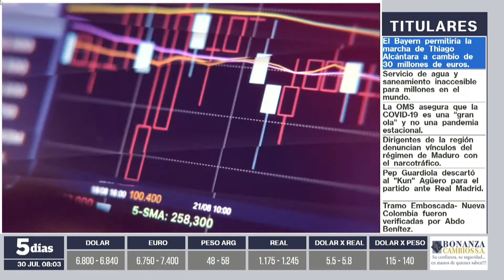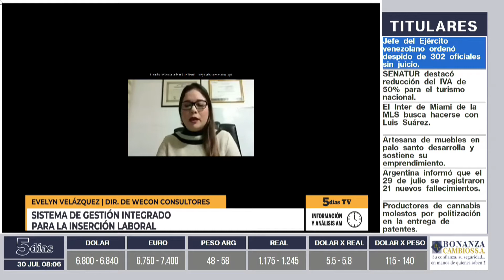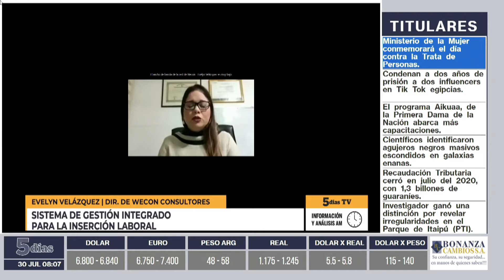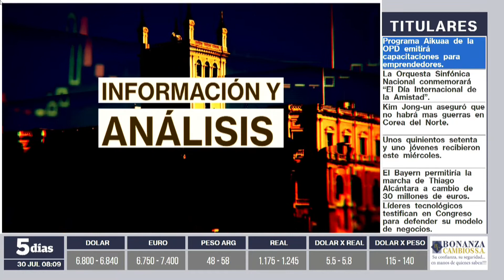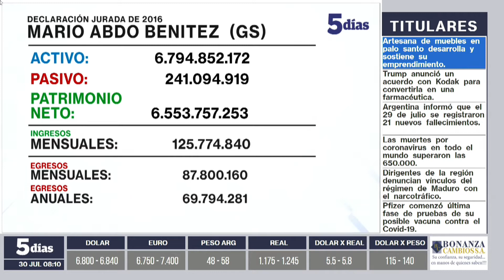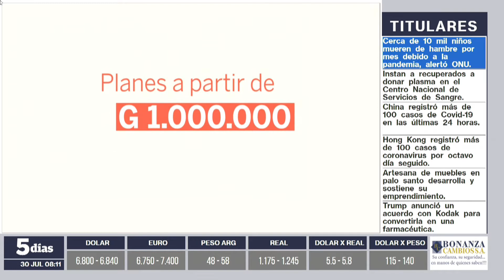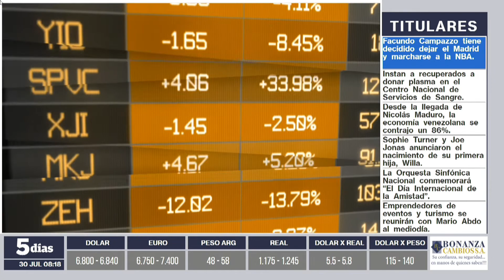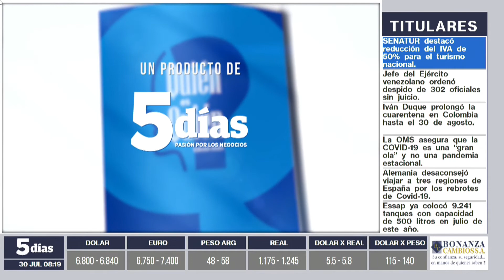Evelyn Velázquez | Información y Análisis AM | 5días TV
Programa emitido el día Jueves 30 de Julio.

Invitado del día:
- Evelyn Velázquez (Directora de Wecom Consultores)

Tema:
- Sistema de gestión integrado para inserción laboral.